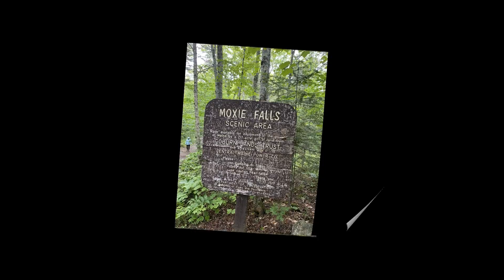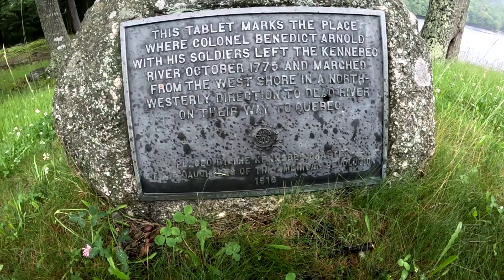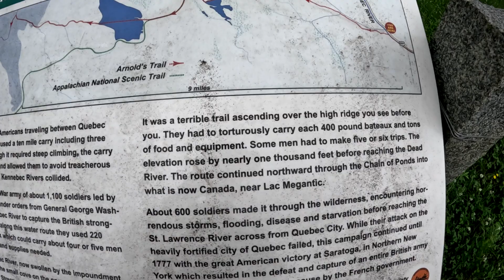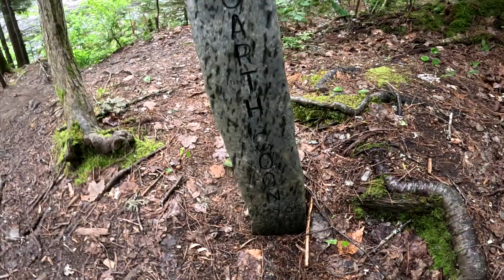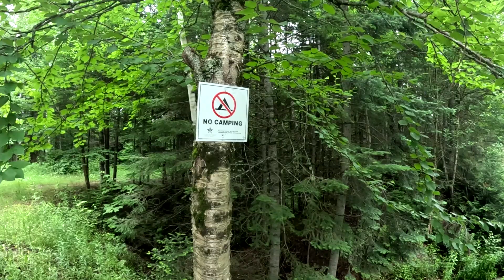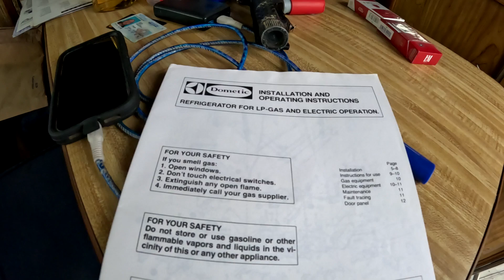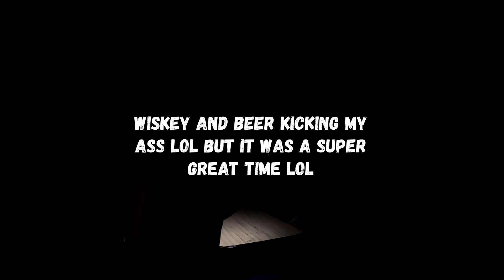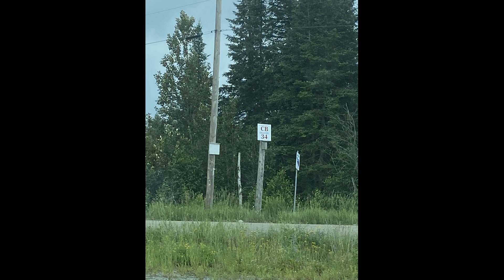JACKMAN MOXIE FALLS TRIP TURNS IN TO A TRIP TO THE EMERGENCY ROOM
WE WENT ON A THREE DAY TRIP THAT WAS GOING GREAT TILL SOMETHING HAPPEND TO MY THROAT SUPER FUN FIRST DAY LITTLE EXPLORING AND METAL DETECTING ON THE SECOND DAY THEN IT HAPPENS  Join this channel to get access to perks: